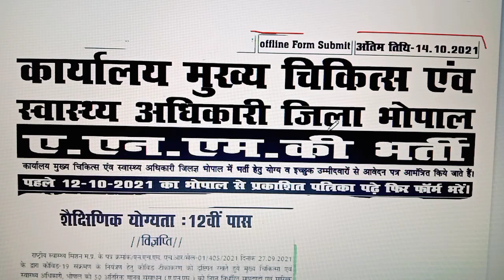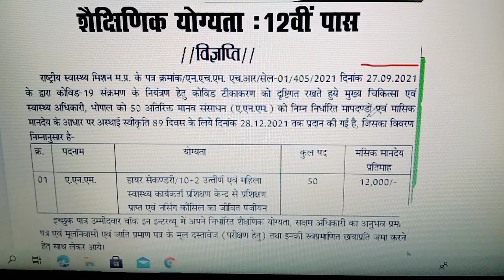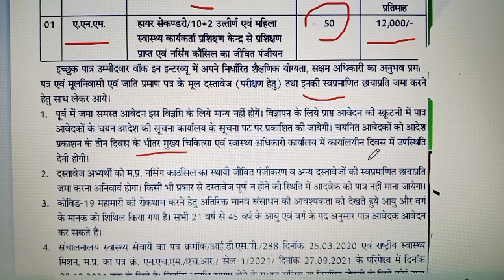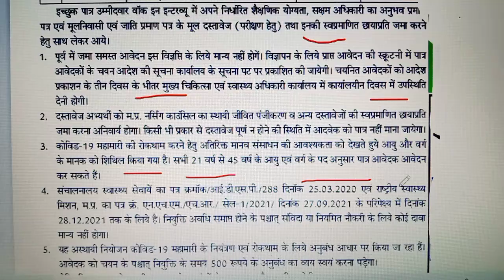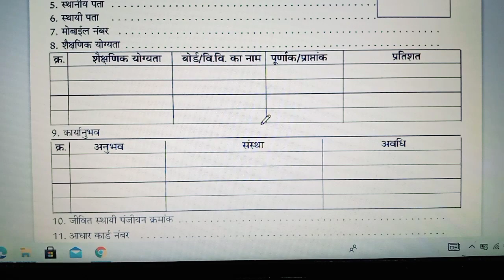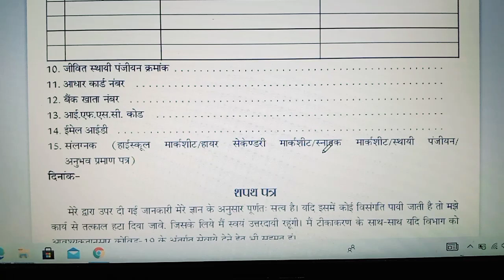भोपाल कार्यालय के लिए एएनएम स्टाफ नर्स रिक्तिBhopal vacancy for ANM staff nurse VACANCY MADHYA Prad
bhopal  CMHO NE NIKALI VACANCY  BUT KEWAL EK HI ISSUE HAI KI POST KA FORM OFFLINE HAI  POST KI BAT KARE TO 50 POST HAI